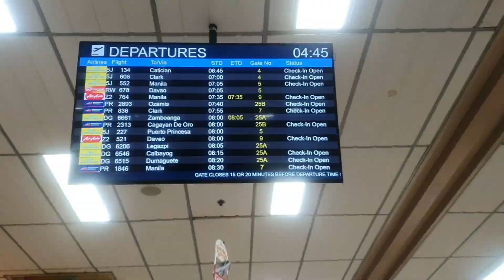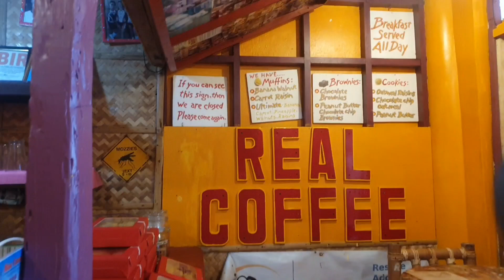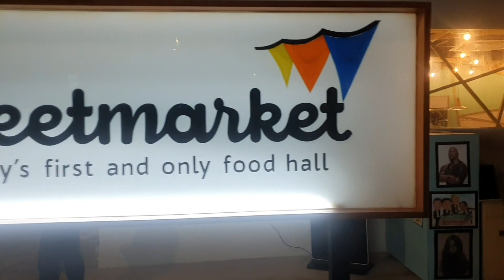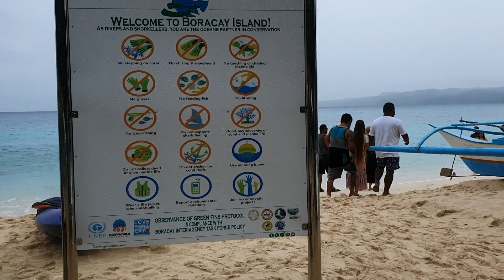BORACAY BUDGET TRIP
Boracay Travel 2019 | 4D3N | 4pax

The amount below is per head. I did not include the pasalubong as it depends on what you will buy. We bought 2 boxes (380 each) of Kalamansi muffin as pasalubong for our family and friends.

Day 1
August 27, Tuesday
Taxi to Mactan Airport - 125
Coffee - 95
Bunwich - 80
Breakfast - free. Thank you Mr. & Mrs. Hanz Alvarez :)
Tricycle to Tabon Port- 50
Terminal + Environmental + boat- 125
Trike to resort - 37.50
Accommodation (El Puerto Boracay Resort)- 2950
Trike to Kolai - 15
Lunch at Kolai- 220
Trike to Resort - 15
Dinner Mcdo Take out- 140

Day 2
August 28, Wednesday
Breakfast - free c/o resort
Real coffee & tea cafe- 90 (ginger tea and kalamansi muffin)
Lunch at Smoke Resto - 200
Dinner at Station X Streetmarket- 380
Trike to Dmall- 15 each
Epic - 228

Day 3
August 29, Thursday
Trike to Puka beach- 50
Puka beach to Station Dmall - 50
Lunch at Andoks - 132
Halo mango- 75 (share lang kami ni Jake)
Subway- 75 (share lang din kami ni Jake)

Day 4
August 30, Friday
Jonahs fruitshake- 140 (share lang kami ni jake)
Subway- 100 (buy1take1 promo, we ordered worth 200)
Trike to port- 37.50
Terminal fee+boat- 75
Trike to airport- 50
Taxi to Cebu city - 150

Airfare (Cebu Pacific) - 1,932

TOTAL: 7,654 each

boracay island
boracay
boracay budget travel
boracay travel
boracay trip
boracay philippines
dacuyas adventure
travel
its more fun in the philippines
philippines
philippines best beach
boracay accommodation